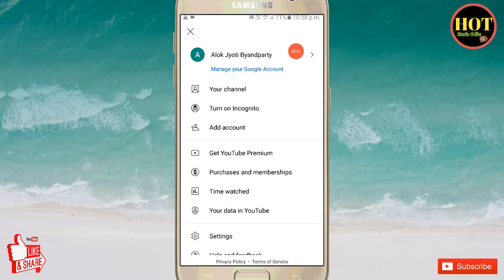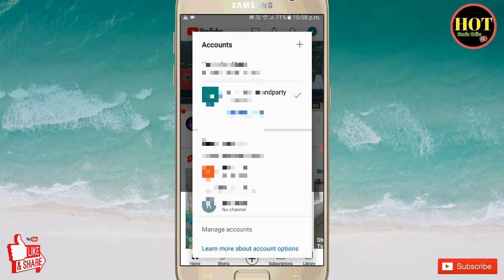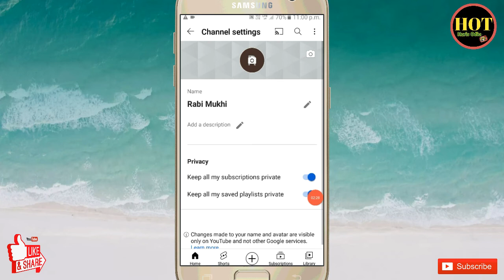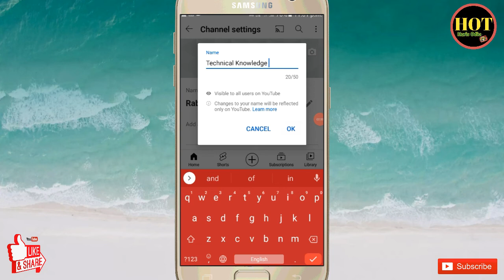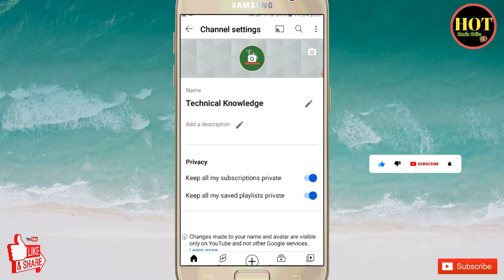How to Create YouTube Channel and Earn Money In Mobile || Mobile Me YouTube Channel Kaise Khole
how to create youtube channel in odia
how to create youtube channel shorts
how to start a successful youtube channel,youtube channel
mobile se youtube channel kaise banaye,youtube channel kaise banaye 2022
youtube channel ko search me kaise laye,youtube channel kaise banaye mobile se,youtube channel search me kaise laye
mobile me youtube channel kaise banaye,youtube channel